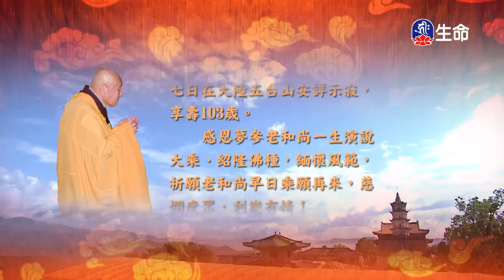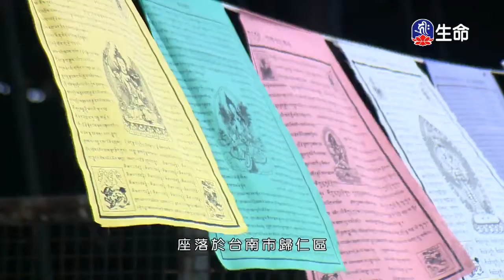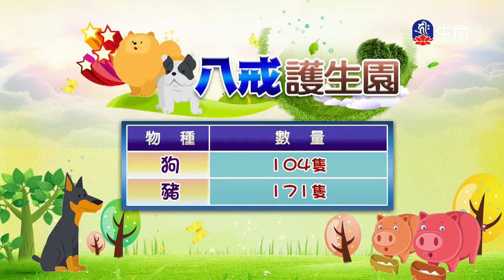世主妙嚴品(85)夢參老和尚-3_長老法語_(lifetv_20200525_09:00)